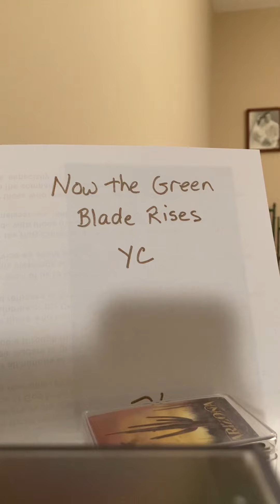Now the Green Blade Rises YC